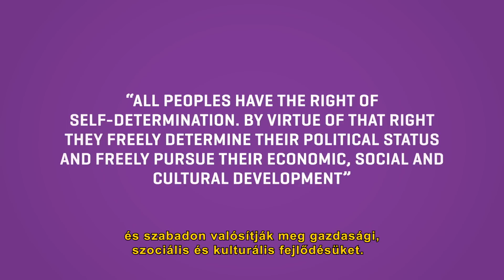Self-Determination clip with Hungarian subtitles.